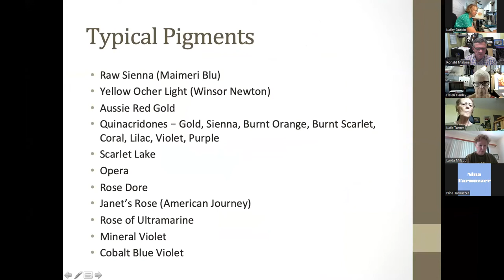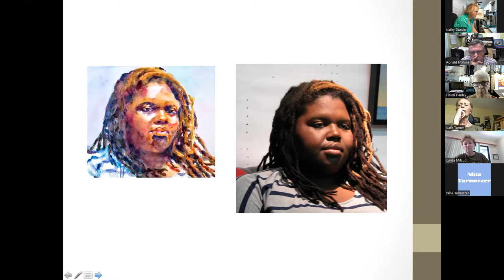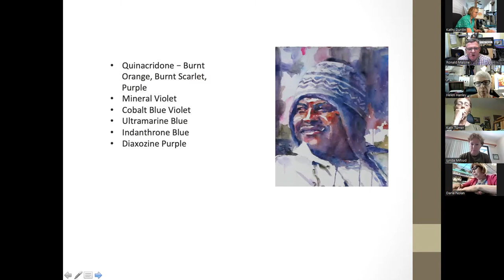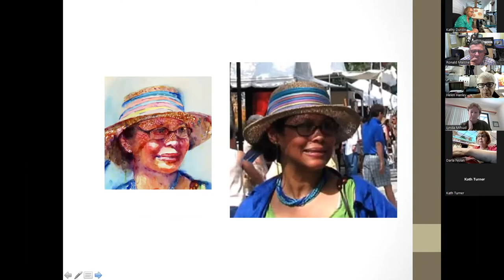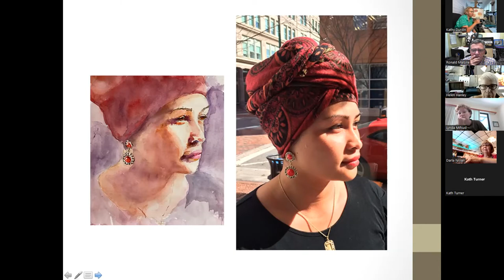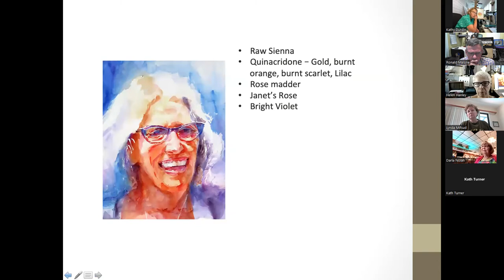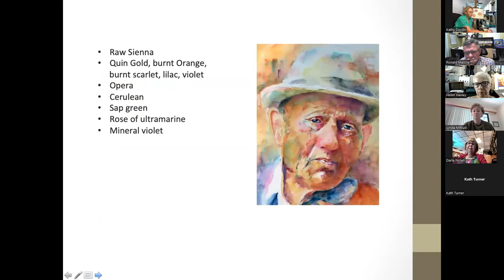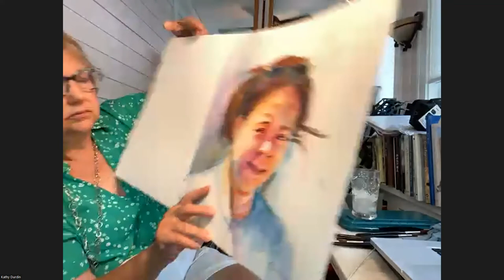June 19 22 ConFab with Kathy Durdin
I am constantly looking for inspiration in the world around me. I keep a camera with me at all times, looking for images that touch me emotionally. I look for that emotional reaction when I am deciding what to paint.I particularly like painting people. I find interesting people, situations and images all the time. I rarely work on posed situations, as I find informal interaction much more interesting. I am always trying to capture that one spark about the person that makes the painting come alive. I go to life drawing classes whenever possible to practice drawing, as I think that a good drawing is an important framework of any painting.

One of my other passions is color. I love seeing how color drives emotion and how different colors blend and mingle on paper. I love to experiment with color, combining unusual, unexpected color combinations and inviting my viewers to connect colors rather than mixing them on her palette.

I grew up with art, as my mother was an artist. However, after graduating college, except for a year in the early 1980s when I took a couple courses at my local community college, I confined my involvement in art to visiting museums and studying exhibitions. I started painting again in 2003, and have been working consistently at it since then.

I have always loved watercolor as a medium ­ while it is very unforgiving, its freshness cannot be replicated. I am work very hard to loosen up my brushstrokes, to take advantage of the characteristics of the medium.

I am a signature member of Florida, Southern, Texas, Georgia, Alabama, Mississippi, Pennsylvania, Tallahassee and Florida Suncoast Watercolor Societies. I was featured in the 2013 Watercolor Artists’ “Ones to Watch.” I was also the 2012 President of Florida Watercolor Society and am its current Director of Operations. My work is in permanent collections in Florida at Tampa General and the President’s Collection at the College of William and Mary. I am also on the Board of Tampa Bay Businesses for Culture and the Arts, and President of Tampa Regional Artists.  In my "day job", I am a coach and leadership develop consultant -- see my work